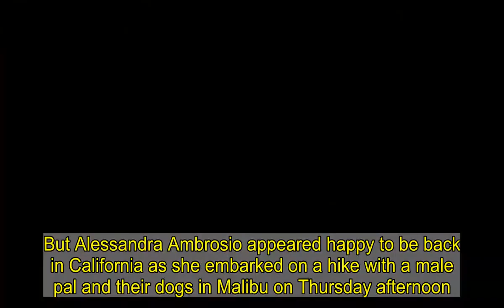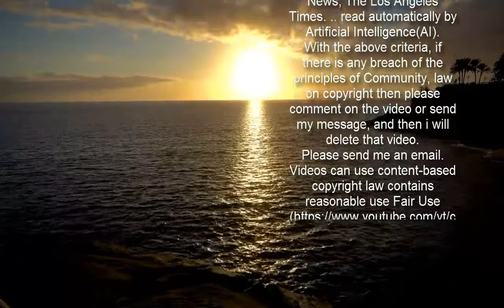Alessandra Ambrosio flashes toned midriff during hike with male pal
She recently returned from a lengthy stay in her native Brazil, where she basked in the 'paradise' that is the city of Florianópolis.But Alessandra Ambrosio appeared happy to be back in California as she embarked on a hike with a male pal and their dogs in Malibu on Thursday afternoon.The supermodel, 39, flashed her toned midriff in a grey sports bra that coordinated with her scrunched up sweatpants.   Alessandra rocked some Alo Yoga crew socks that she slipped into a pair of off white lace-up sneakers.The former Victoria's Secret Angel, always known to accessorize, threw on a herringbone chain, a pendant necklace, and decked out her wrists with bracelets.  She styled her brunette hair in a ponytail and shielded herself from the sun with a bright white baseball cap and a pair of gold aviator shades. Towards the latter half of her hike, Alessandra removed a grey sweatshirt from her body and fastened it around her waist, in the hopes of cooling off.   Adhering to COVID-19 protocols, Ambrosio kept her photoshoot-worthy face concealed behind a pale pink mask. Making sure to stay hydrated, the Brazil native made sure to bring a reusable water bottle. Alessandra's muscly companion rocked a black tee, basketball shorts, and a pair of black trainers.   They each brought their beloved dogs along for the afternoon workout session.Although it is difficult to tell whether this is the same man, Alessandra has been seen hanging out with a salt-and-pepper haired gentleman in recent weeks.Most recently, Ambrosio was seen holding onto her mystery man's bicep as they enjoyed a post-shopping trip stroll on Tuesday.   Prior to that, the friendly pair were seen dining out together at Nobu Malibu last month. Not seen during either outings was Alessandra's boyfriend, Italian-born Nicolò Oddi.The couple have not been seen together since their trip to Brazil in December 2020, and last month Alessandra sparked split speculation after she shared several Valentine's Day posts that did not mention him.   Alessandra began dating Nicolo not long after ending her engagement to Jamie Mazur.The couple announced their split in March 2018 after 10 years together.They share 12-year-old daughter Anja and eight-year-old son Noah together.   Prior to her afternoon hike on Thursday, Alessandra decided to upload a slew of seaside selfies to her Instagram page.'Winter dreamin'...' captioned the stunner, who boasts 10.3million on the platform.In one of the stunning snapshots, Ambrosio can be seen rocking a cozy hooded sweatshirt and a makeup-free complexion.